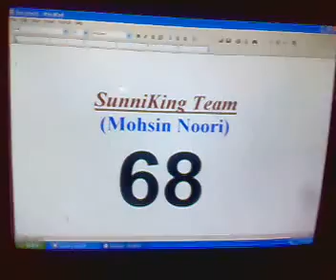68) Islam Mein Tabqiyaat.mp4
Sunniking team satana